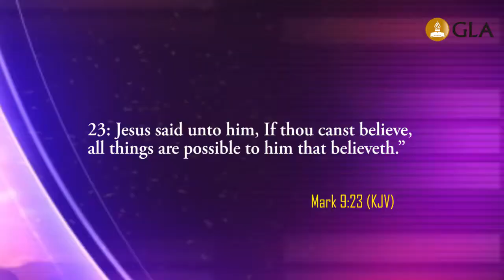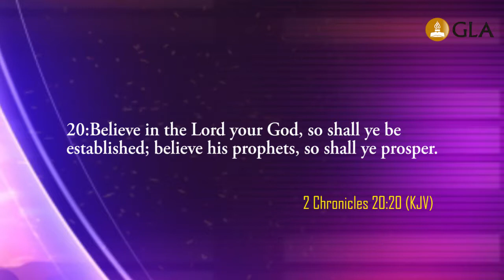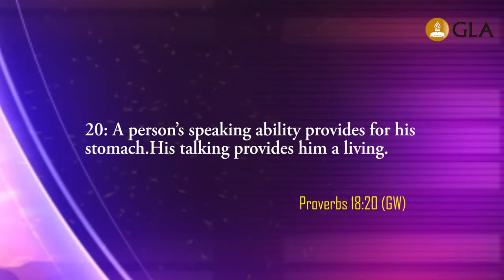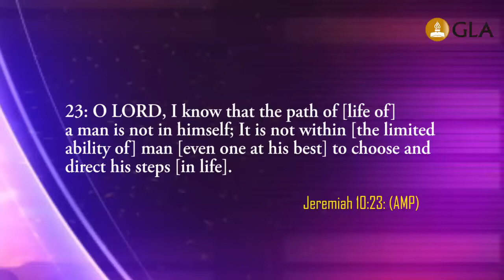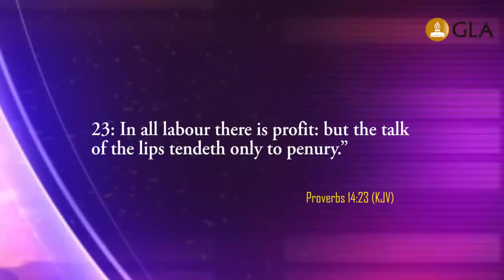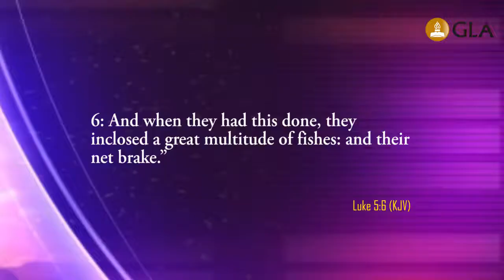LIFE WITHOUT LIMITATIONS IS POSSIBLE! - 3 - APOSTLE ISREAL W. ABAM